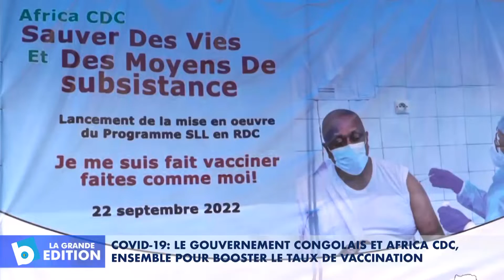Covid-19: Le Gouvernement congolais et Africa CDC, ensemble pour booster le taux de vaccination